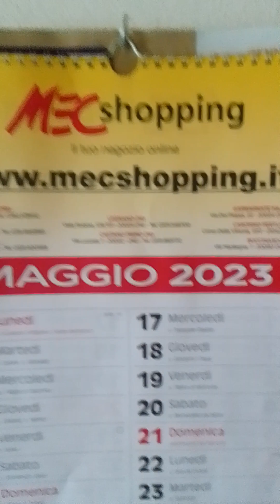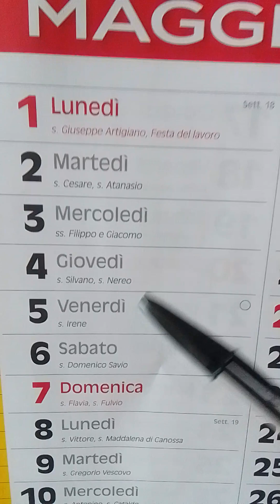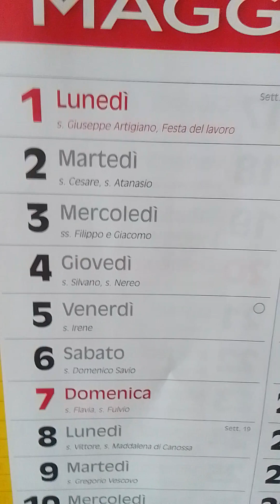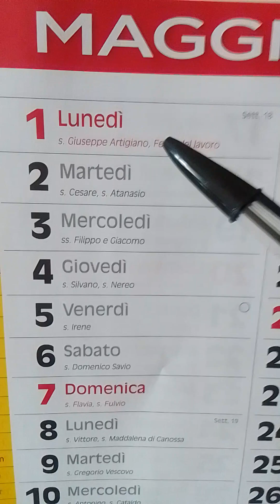La Chiesa Cattolica può santificare?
Chi può santificare? scopriamolo attraverso questo video